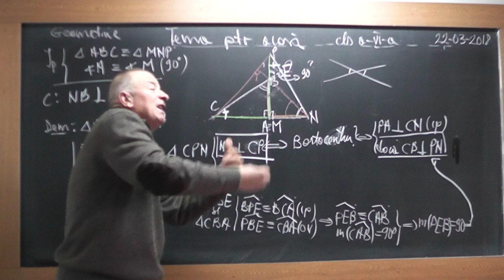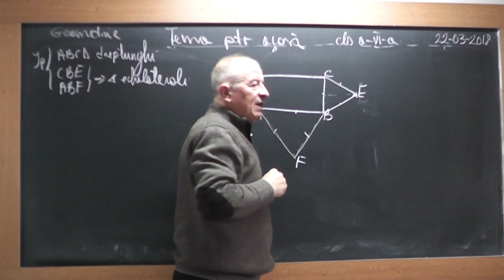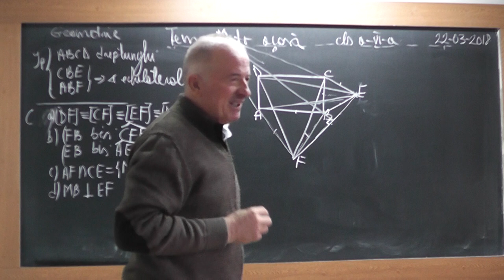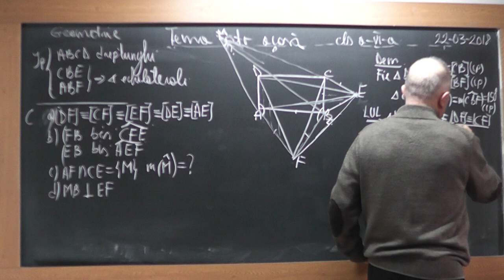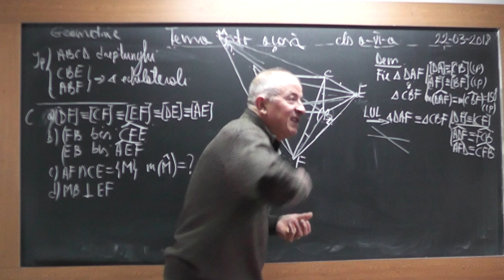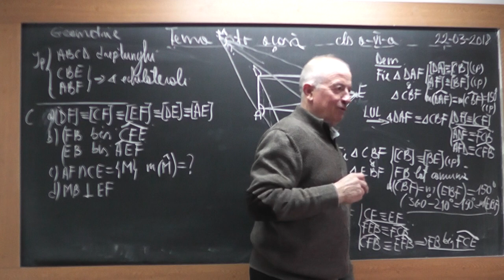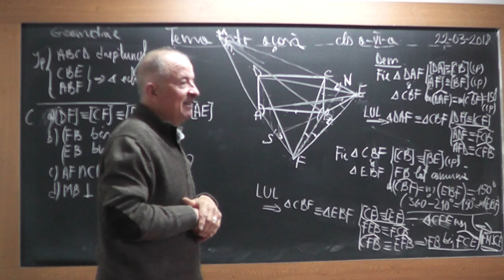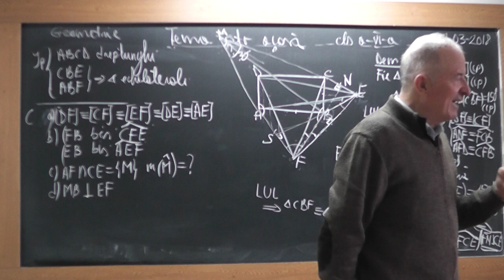2/2 1707 Clasa 6 Concurenta liniilor importante triunghi Centru cerc Inscris Circumscris Ortocentru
Aceste lectii sunt SUSTINUTE de VOI si daca va sunt utile, as aprecia un Like, Share, Comment - In aceasta lectie de matematica pe care o puteti vedea in direct si pe ne ocupam de tema pentru acasa la geometrie plana la clasa a VI-a. Din cuprins: Concurenta liniilor importante (mediana, mediatoare, inaltime, bisectoare) in triunghi: Centru cerc Inscris, Circumscris, Ortocentru, Centrul de greutate.
- VIDEO MATEMATICA cu Proful Online sau cautati pe Google: profu online Ioan Ursu